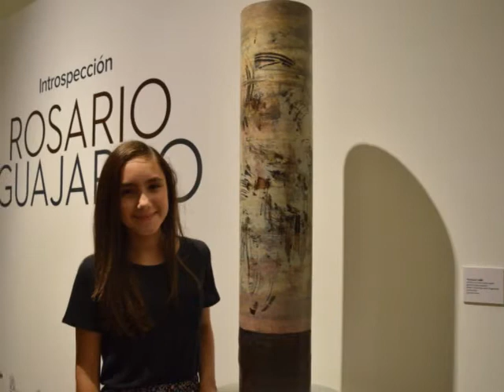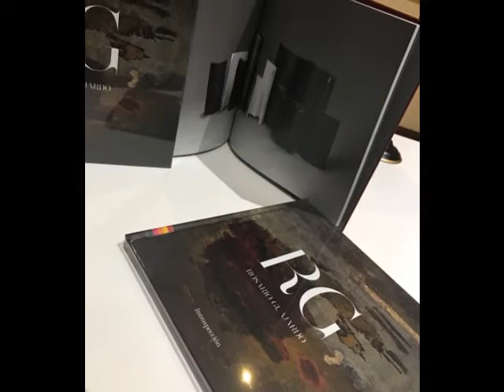Rosario Guajardo - INTROSPECCION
Exposición individual de la pintora Rosario Guajardo - Pinacoteca de Nuevo León.